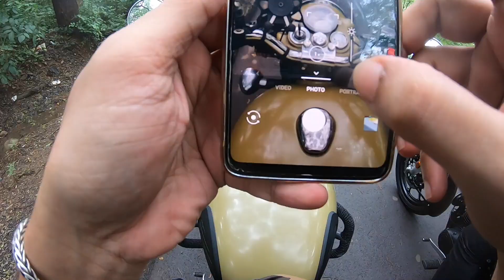Place where MUMBAI BREATHES | Rider Vishwajeet | Royal Enfield | Motovlogs | Aarey Colony | 2020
A few kilometres of fresh air in the middle of the city .
AAREY COLONY is a bliss , specially in the monsoons

Edited by vishwajeet

Must have's for blogging .
Have a look of what i use . And comment about what u feel.

Go pro
Gopro adapter
Battery charger
Osmo mic
Waterproof case
Amazon basic large kit.
Memory card

TRAVEL LOGS . DESSERT STORM 500 . RIDER VISHWAJEET